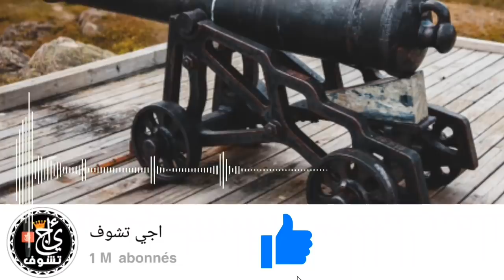برافو .. شاهد ذكاء القوات المسلحة الملكية الذي صدم الاعداء